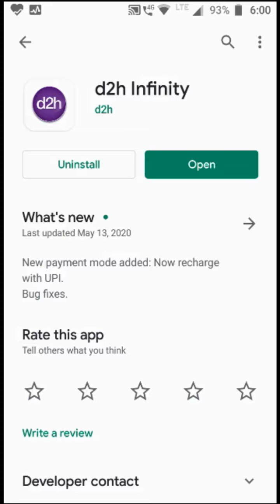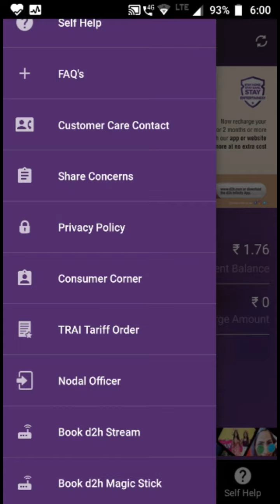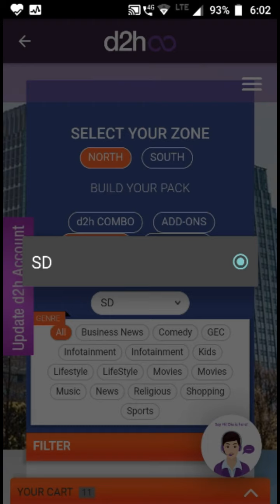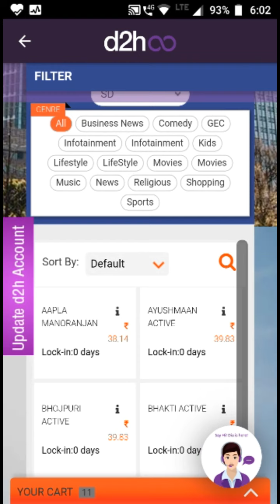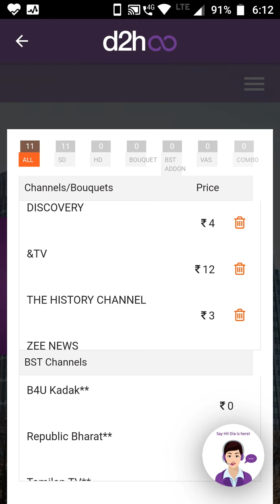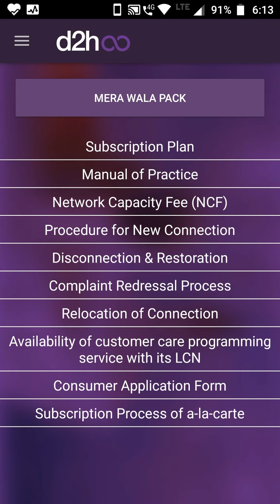HOW TO ADD AND REMOVE A CHANNEL ON YOUR D2H ACCOUNT? FULL TUTORIAL.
HEY THANKU FOR WATCHING MY VIDEO. THIS IS ABOUT HOW TO ADD OR REMOVE A CHANNEL FROM YOUR PACK.AND HOW TO CREATE YOUR OWN PACK IN YOUR D2H ACCOUNT.
IF U HAVE ANY DOUBT U CAN MENTION IT ON COMMENT BOX AND I WILL ABSOLUTELY TRY TO SOLVE YOUR PROBLEM.
KEEP SUPPORTING ,LIKE OUR VIDEOS.